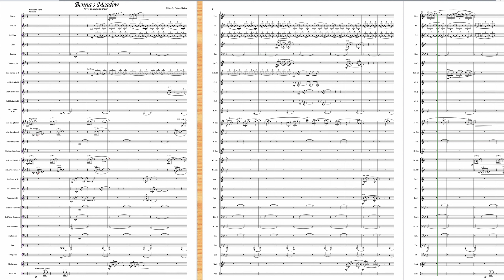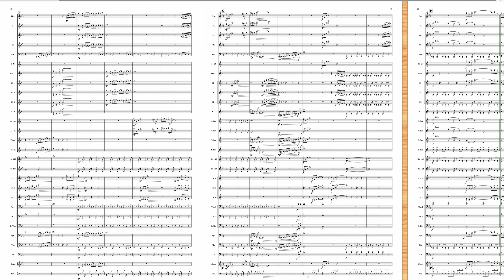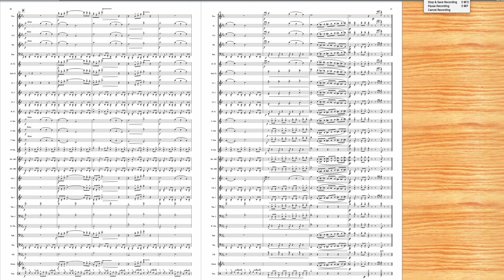bennas meadow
A item for concert band depicting the area of natural beauty of Beenham in West Berkshire. The name Beenham was originally Bennas Hamme which translates to Banna's Meadow. The piece moves through various sections; Woodland mists, The Chase, Into the undergrowth, the castle on the horizon, enter the castle gates, the courtyard, the gardens and finally return to the chase.